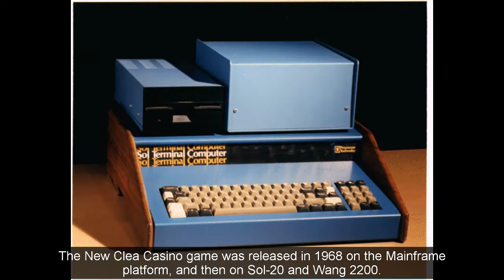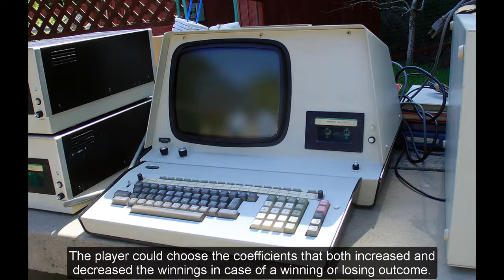Игра game The New Clea Casino - обзор review 1968 учила полураспаду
В видео представлены самые старые игры или первые видеоигры (игры 1960х), здесь обзор игры The New Clea Casino, которая вышла в 1968 году. Платформы этой игры: mainframe, Sol-20 и Wang 2200.

The video shows the oldest games or the first video games (games of the 1960s), here is an overview of the game The New Club Casino, which was released in 1968. The platforms of this game are mainframe, Sol-20 and Wang 2200.